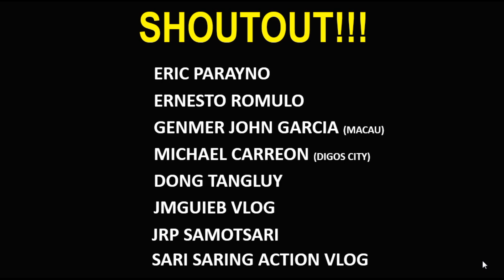Pinoy Sinindak Noong Una Pero Giniba ang Kalaban sa Huli!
Younger brother of the Legendary Filipino boxer proved that he can compete with the high level boxer.